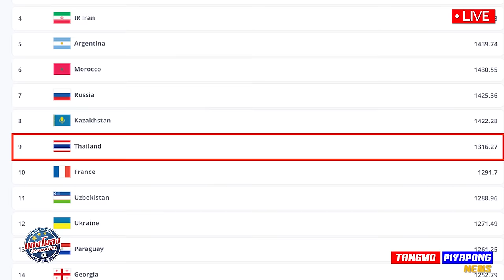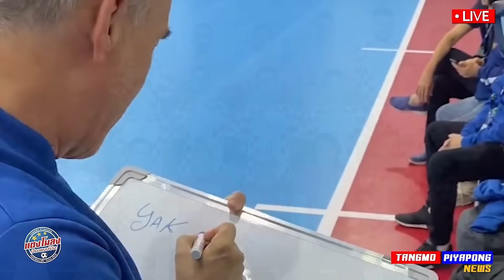ด่วน !! อันดับ 9 โลก ไทย วิเคราะห์ สุดโหด !! เจอยุโรป / ทีมชาติไทย พบ โครเอเชีย